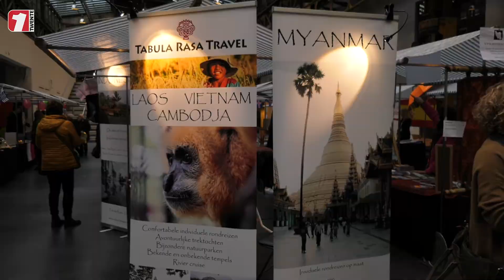ROC-studenten organiseren 9e Twentse Vakantiebeurs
De 9e editie van de Twentse Vakantiebeurs is weer achter de rug. Bezoekers konden weer volop inspiratie opdoen over nieuwe vakantiebestemmingen of een reis boeken. De beurs, die gehouden werd in De Gieterij van het ROC van Twente in Hengelo, is een studieopdracht van de leerlingen van de opleiding toerisme.